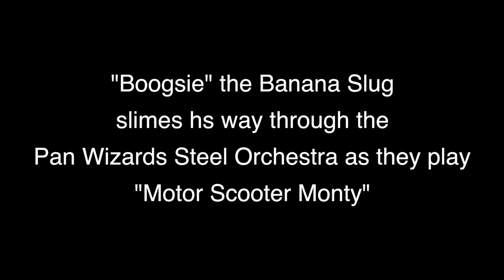"Motor Scooter Monty" performed by the Pan Wizards, as experienced by "Boogsie the Banana Slug."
Motor Scooter Monty (by Gary Gibson) performed by the Pan Wizards Steel Orchestra while on their 2022 tour, at Fort Steilacoom Park, Lakewood, WA, June 2022. This unique video perspective provided by Haru Hirota. "Boogsie the Banana Slug" became the group's unofficial tour mascot.

If you enjoy our performances, please help us out with a tax-deductible donation to our 501(c)(3) non-profit organization, Steel Magic Northwest by going